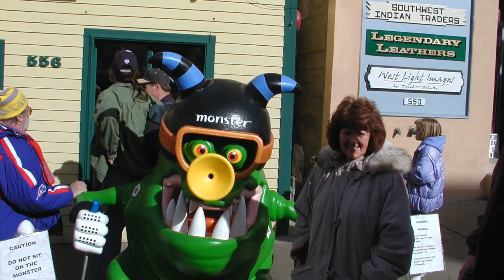2002 Winter Olympics Park City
Photos By Harold Carey Jr

You will find here videos of the USA, Europe, Japan National Parks, Southwest, Navajos, 2002 Winter Olympics and other Sporting events.

About Me
I am a Photojournalist (visual storyteller), Travel Blogger, vLogger,  Navajo Historian and Online Learning Instructor

I travel the world, do photos and travel reviews for Google Local. I do presentations on Navajo art, history and culture to  schools and businesses.

I have been taking photos since 1980 and  have uploaded over 40,000 photos and videos to  my Google Web Albums.